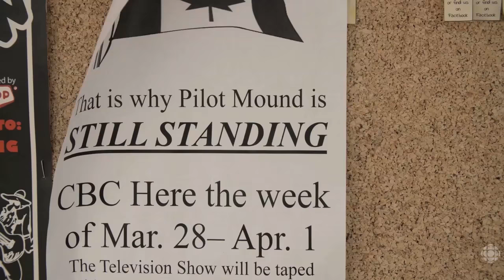Still Standing: Behind the Scenes With the Crew | CBC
Drones, dash cams, and 20-hour days: a week in the life of the Still Standing crew. Watch how the team puts together each episode on their cross-Canada road trip.

About Still Standing: Comedian Jonny Harris explores small towns on the ropes, performs stand-up shows for the locals who’ve stuck it out, and proves that Canadians know how to laugh at themselves.